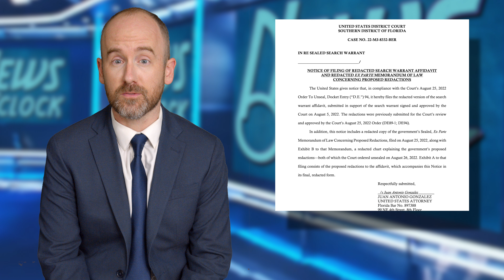News O'Clock 34: Affidavit Vs. Goliath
Don't Do What Donny Don't Does.

News O'Clock is weekly news comedy show written and performed by Laura High and Dave Columbo.